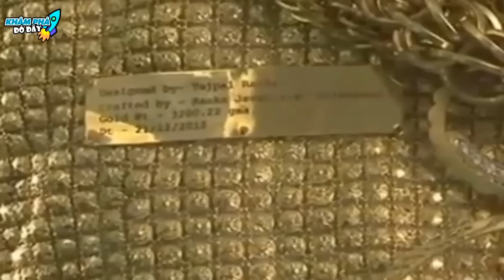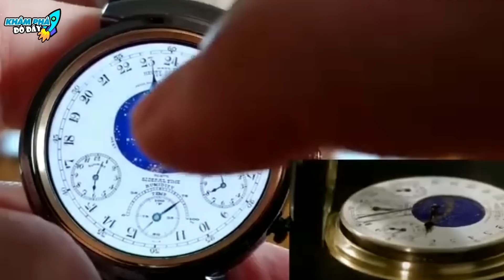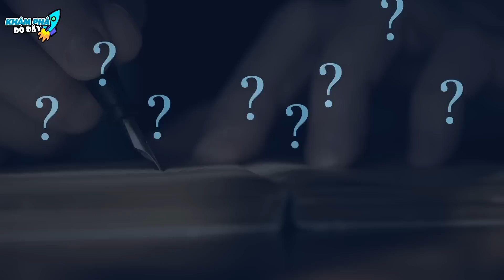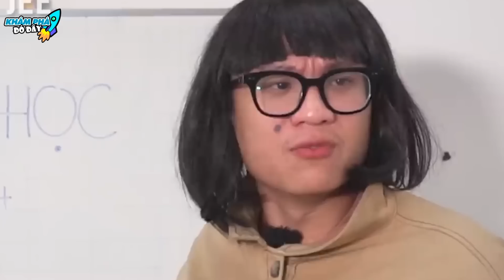7 Món Đồ Chỉ Có Giới Siêu Giàu Thừa Tiền Mới Mua...Đắt Đỏ và Kỳ Lạ Không Tưởng | KHÁM PHÁ ĐÓ ĐÂY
7 Món Đồ Chỉ Có Giới Siêu Giàu Thừa Tiền Mới Mua...Đắt Đỏ và Kỳ Lạ Không Tưởng | KHÁM PHÁ ĐÓ ĐÂY
Chào các khán giả thân yêu, cho mình hỏi là thứ đồ giá trị nhất bạn đang sở hữu là gì? Comment ngay bên dưới nhé. Bạn thân mến, trong khi nhiều người với hoàn cảnh khó khăn phải vật lộn với miếng ăn hàng ngày thì với những cậu ấm cô chiêu khi sinh ra đã ngậm thìa vàng lại được sống trong sung túc và sở hữu những món đồ đắt giá được bao người mơ ước.
Từ những thứ đời thường nhất cho đến những món đồ hàng độc lạ đắt tiền, chỉ cần muốn là họ có thể dễ dàng sở hữu chúng trong tay. Vậy đó là những món đồ đắt đỏ khủng khiếp thế nào, cùng theo chân mình đi tìm hiểu về 7 đồ dùng mà chỉ chỉ nhà giàu mới được sử dụng nhé
00:00 7 Món Đồ Chỉ Có Giới Siêu Giàu Thừa Tiền Mới Mua
00:42 Giấy vệ sinh bằng vàng
02:05 Áo sơ mi bằng vàng ròng
03:33 Chiếc đồng hồ Henry Graves Jr Supercomplication
04:45 Bút máy Fulgor Nocturnus
06:05 Bút chì Graf von Faber-Castell Perfect
07:16 Hộp bút chì màu Karl Box
08:23 Chú ngựa bập bênh bằng vàng